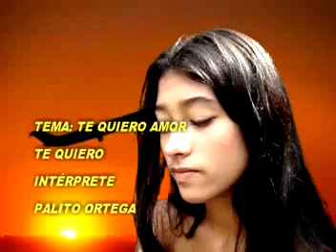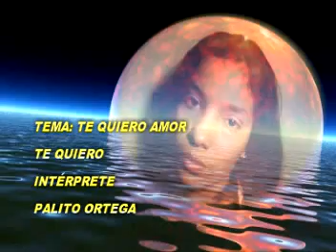TE QUIERO AMOR TE QUIERO-ÁLBUM MUSICAL DEL RECUERDO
PERDÓN AMOR POR MIS CELOS,PERDÓN SI TE HE HECHO SUFRIR, PERDÓN PORQUE TE QUIERO, TE QUIERO AMOR TE QUIERO, MÁS QUE AYER.UNA BELLA CANCIÓN PARA PEDIR PERDÓN, PARA ENAMORAR,PARA RECORDAR NUESTROS AMORES OLVIDADOS, CON LA VOZ DE PALITO ORTEGA, UN ALBUM MUSICAL DEL RECUERDO CON LA PRESENTACIÓN DE NUESTRAS BELLAS ARTÍSTAS MARÍA JOSÉ Y LAURA DE LA OSSA